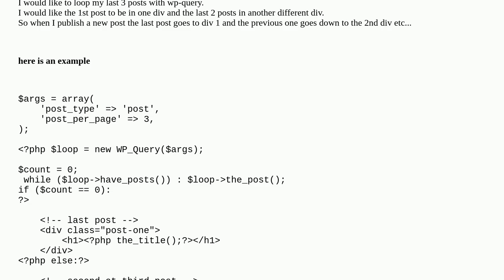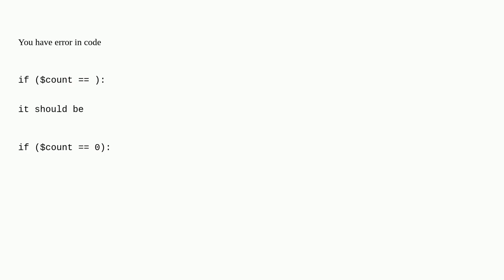Wordpress: post loop with different design depending on post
post loop with different design depending on post

A special thanks goes out to the community

  archive-template wp-query posts